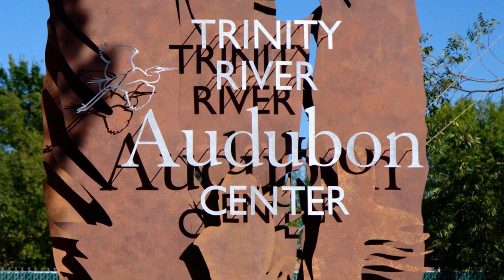Great cities to visit in the USA - Dallas, TX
Title: Dallas 02
Author: GPA Photo Archive

Title: Dallas-Fort Worth International Airport 02
Author: Thank You (23 Millions+)

Title: Dallas Arboretum and Botanical Garden 01
Author: Sharon Hahn Darlin

Title: Dallas Arts District 01
Author: Nicolas Henderson

Title: View from Reunion Tower 01
Author: Maciej Kraus

Title: Highland Park Village 01

Title: Heritage Village 01
Author: Gail Frederick
Source: Band_Shell_(Dallas_Heritage_Village).jpg

Title: Dallas-Fort Worth International Airport 01
Author: formulanone

Title: Texas Discovery Gardens at Fair Park (Butterfly House) 01
Author: DeanieMichelleEvents

Title: Dog Park at Whiterock Lake 01
Author: Luis Tamayo

Title: White Rock Lake Park Boardwalk 01
Author: En el nido (Nest)
Source: Board_Walk,_White_Rock_Lake_Park_-_panoramio.jpg

Author:  Larry D. Moore
Source:  Stevens_park_pavilion_interior_dallas.jpg
 White_rock_lake_park_pavilion.jpg

Title:  White Rock Lake 01
Author:  Drumguy8800
Source:  White_Rock_Lake_panorama.jpg

Title:  Black Keys
Author:  Little Glass Men

Title:  King Of The Broken Hearts
Author:  XTaKeRuX

Author: 75316serk
Source: Uptown_Dallas,_Klyde_Warren_Park,_and_Downtown_Dallas_in_2018.jpg
 Dallas_Skyline_(from_the_west)_from_Stevens_Park_Golf_Course_in_Oak_Cliff.jpg
 Uptown_Dallas_and_Klyde_Warren_Park.jpg
 Downtown_Dallas_and_Uptown_Uptown_Dallas_skyline_2022.jpg

Title: White Rock Lake 02
Author: Bedelia13
Source: White_Rock_Lake_2014.JPG

Title: Trinity River Audubon Center 07
Author: Kairos14
Source: Trinity_River_Audubon_Center.jpg

Author: Michael Barera
Source: Dallas_World_Aquarium_January_2019_01_(Orinoco_Rainforest).jpg
 Dallas_World_Aquarium_January_2019_08_(Orinoco_Rainforest).jpg
 Texas_Discovery_Gardens_August_2016_12_(Herkimer_Overlook).jpg
 Texas_Discovery_Gardens_August_2016_31_(Grand_Allee_Du_Meadows).jpg
 Texas_Discovery_Gardens_August_2016_18_(pond).jpg
 Texas_Discovery_Gardens_August_2016_21_(Fountain).jpg
 Rosine_Smith_Sammons_Butterfly_House_%26_Insectarium_August_2016_17.jpg
 Dallas_July_2015_14_(Klyde_Warren_Park).jpg

Title: Bank of America 01
Author: Matthew T Rader
Source: Bank_of_America_in_Dallas_Snow_2021.jpg

Title: Swiss Avenue Historic District 01
Author: Renelibrary
Source: Swiss_Avenue_Houses_Dallas_Wiki_(1_of_1).jpg

Title: Margaret McDermott Bridge 01
Author: Nightryder84
Source: MMB_Dallas_Nima2.jpg

Title:  schmaltz
Author:   Jahzzar